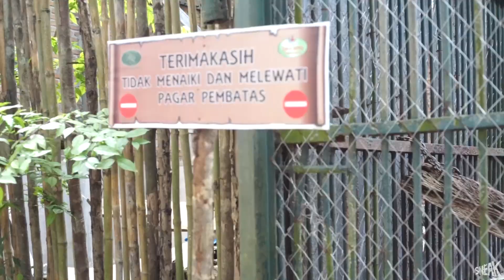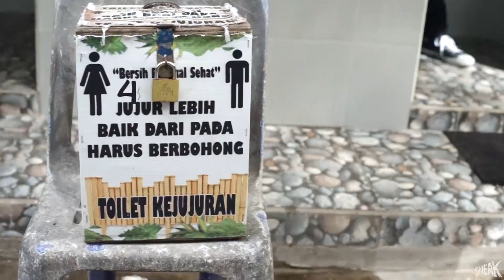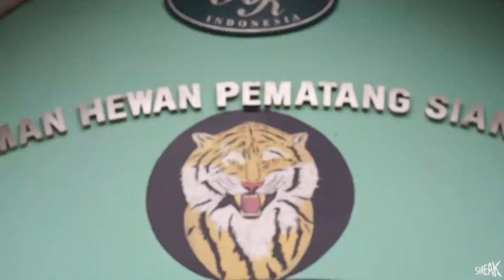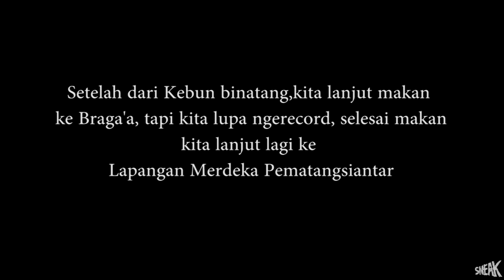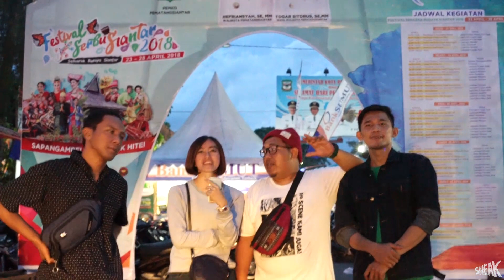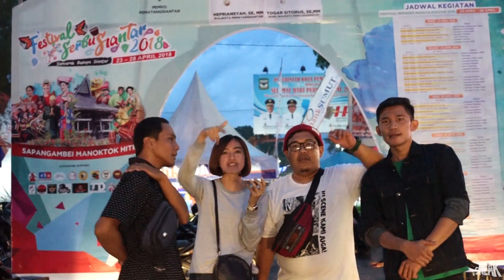SNEAKringan#6 : Jalan - jalan!! (Menyambut perayaan HUT Kota PEMATANGSIANTAR KE - 147)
SNEAK RINGAN adalah vlog ringan kegiatan yang dilakukan SNEAK :D

Jadi, menyambut perayaan hari jadinya kota tercinta Pematangsiantar, Sneak memutuskan jalan jalan sore mengelilingi kota Siantar mulai dari ke Kebun binatang , makan di Bragaa'a, trus ke Lapangan Merdeka Pematangsiantar liat anak anak skate siantar sama pertunjukkan lain yang ada disana.
Serulaaaah pokoknyaa guys!Oh iya thanks buat bowo yang uda sabar ngerecord kita juga hehew :